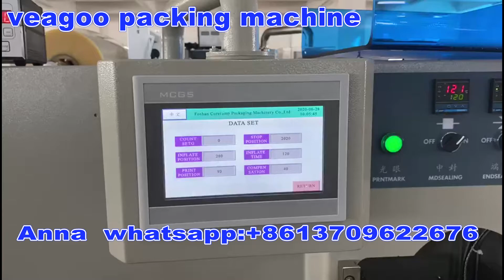pie packing machine